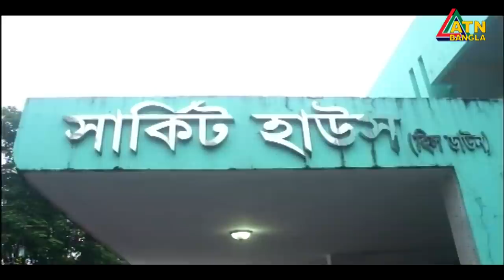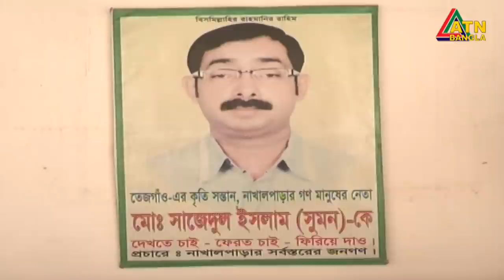এটিএন বাংলা সকাল ৭ টার সংবাদ । 31.08.2020 | ATN Bangla 7 am News